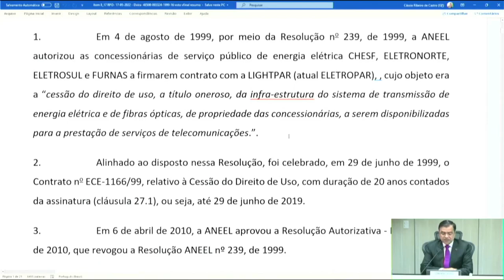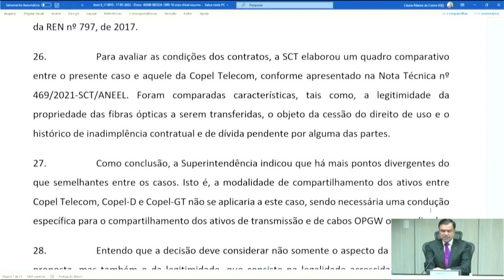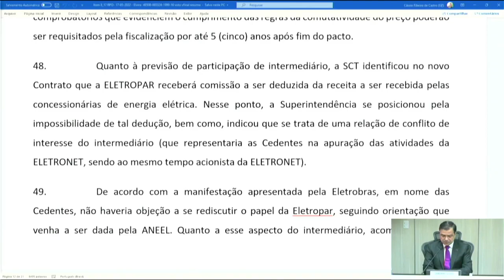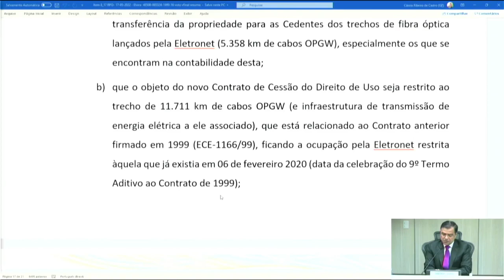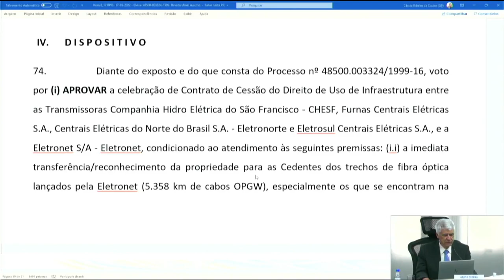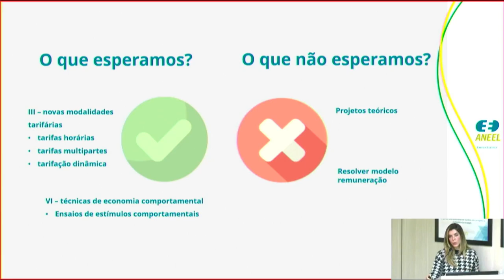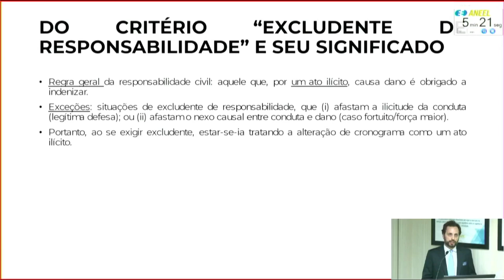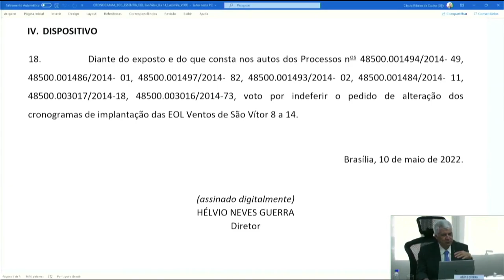17ª Reunião Pública Ordinária ANEEL – 17/05/2022 – Parte 1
A 17ª Reunião Pública Ordinária da Diretoria da ANEEL em 2022 foi realizada, de forma híbrida, no dia 17/05/2022. A pauta da reunião foi composta de 61 itens, sendo que os itens 13 a 61 foram deliberados em bloco, com exceção dos itens destacados 14, 20, 34 e 39 votados durante a reunião. Foram retirados de pauta os itens 1, 2, 5, 10, 11, 12, 15, 16, 19, 22, 27, 28, 29, 35, 36, 37, 45, 48, 50, 51, 55, 57, 60 e 61. A pauta completa e a ata da reunião podem ser conferidas no sítio da Agência, (ou no menu "A ANEEL" e, posteriormente, "Reuniões Públicas da Diretoria").

00:00:00 Abertura da Reunião Pública e informes gerais

00:04:09 Homenagens a Elisa Bastos e André Pepitone, que deixaram a Diretoria Colegiada nessa data

00:06:31 Homenagens a Elisa Bastos e André Pepitone: pronunciamento de Elisa Bastos

00:17:53 Homenagens a Elisa Bastos e André Pepitone: pronunciamento de André Pepitone

00:44:20 Homenagens a Elisa Bastos e André Pepitone: palavras dos demais diretores e integrantes da Reunião Pública

01:34:14 Aprovação da Ata da 16ª Reunião Pública Ordinária da Diretoria da ANEEL em 2022

01:34:46 Palavras dos diretores sobre os ex-diretores André Pepitone e Elisa Bastos

01:41:57 Anúncio dos itens da Reunião Pública e itens deliberados em bloco. Acesse a descrição completa em

01:46:07 Item 8. Processo: 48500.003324/1999-16 Assunto: Requerimento Administrativo interposto pelas empresas Centrais Elétricas Brasileiras S.A. – Eletrobras, Companhia Hidro Elétrica do São Francisco – Chesf, Furnas Centrais Elétricas S.A., Centrais Elétricas do Norte do Brasil S.A. – Eletronorte e Eletrosul Centrais Elétricas S.A. com vistas à revogação da Resolução Autorizativa nº 2.354/2010 e à homologação do 9º Termo Aditivo ao Contrato de Cessão do Direito de Uso de Infraestrutura de Sistema de Transmissão de Energia Elétrica e de Fibras Ópticas nº ECE-1166/99. Diretor(a)-Relator(a): Sandoval de Araújo Feitosa Neto.

02:48:15 Item 3. Processo: 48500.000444/2020-92 Assunto: Proposta de Projeto-Piloto de P&D que trata da "Governança de Sandboxes Tarifários".  Diretor(a)-Relator(a): Sandoval de Araújo Feitosa Neto.

03:07:31 Item 39. Processo: 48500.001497/2014-82, 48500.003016/2014-73, 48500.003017/2014-18, 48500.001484/2014-11, 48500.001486/2014-01, 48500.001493/2014-02, 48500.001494/2014-49 Assunto: Alteração do cronograma de implantação das Centrais Geradoras Eólicas – EOLs Ventos de São Vítor 8 a 14, localizadas nos municípios de Xique-Xique e Itaguaçu da Bahia, estado da Bahia. Diretor(a)-Relator(a): Hélvio Neves Guerra.